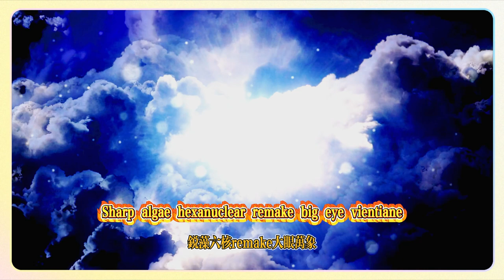枘鑿六合remake困難，【崩鐵 2.5】《廟趣滿堂》全攻略合集/枘鑿六合、碼放貨物、枘鑿六合remake、大衍萬象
The difficulty of remake of the peg-in-the-six-combination, [Bengtie 2.5] "Temple Fun Hall" full strategy collection/Peg-in-the-six-combination, stacking goods, peg-in-the-six-combination remake, Dayan Wanxiang